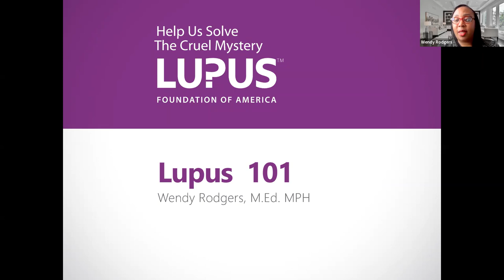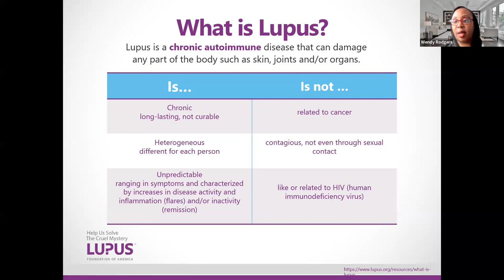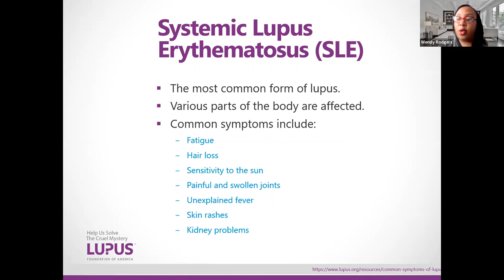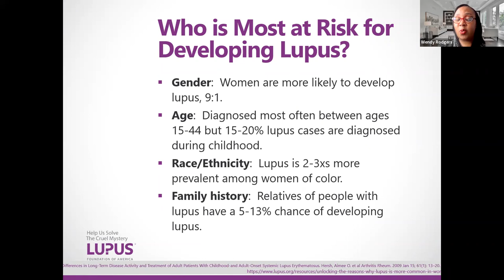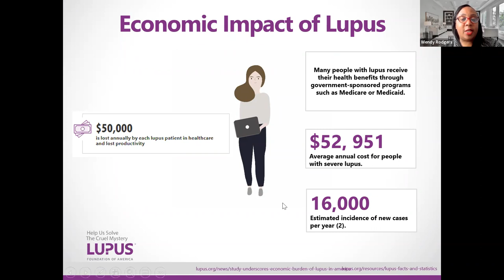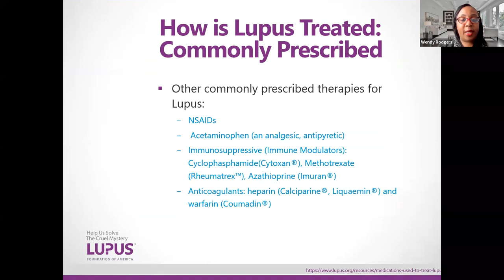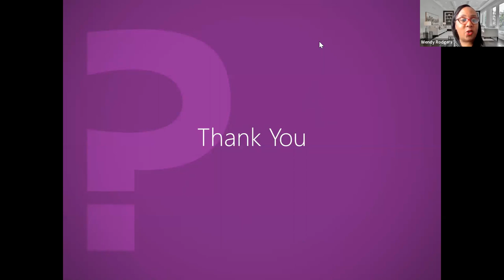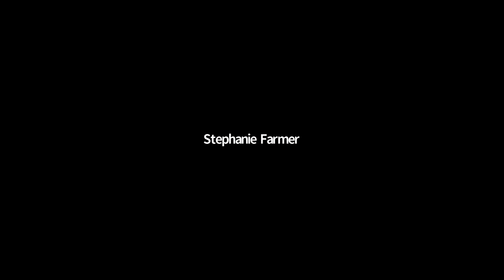"What Is Lupus" by Wendy Rodgers Director, Lupus Foundation of America Care and Support Services.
This video helps you gain a better understanding of what it's like to live with Lupus.